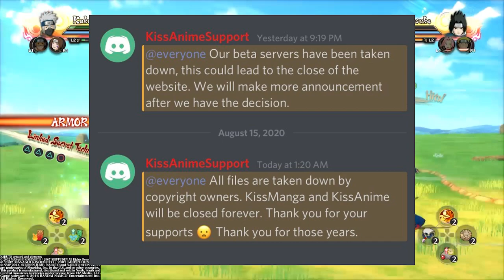The End Of KissAnime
Kissanime just got shut down! kissanime banned

Thank you to my channel members for your continued support!
*Planet-509
*LimeDaFruitComrade
*Velocity90
*R3D Jäger
*KodieTheRainbowFlutterAppleFanBrony
*KodieTheAussieColoraturaFanBrony
*bowman elite
*Name Jeff
*Myles Nyahunzvi
*Mason's Journey Living with ACC
*Karma Rey
*DanKzYT
*Justinsc
*Shaheer
*Kewwy
*Thot Police 🔹
*dododuckplayz
*Trusted Texan
*Cody!
*Joxx
*Autistic Frog
*the ;-; guy
*Wavpro
*PantsFX